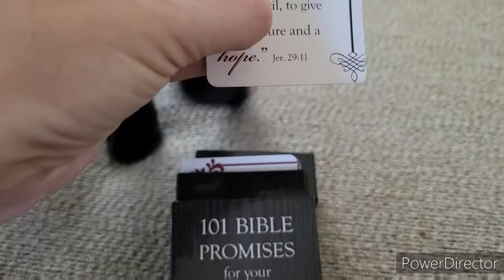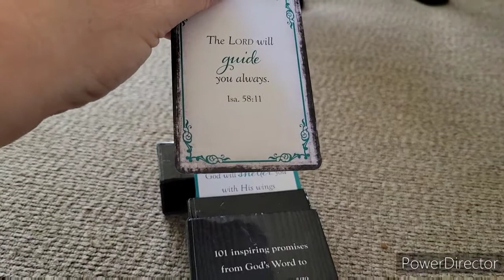Did You Need To Hear This?